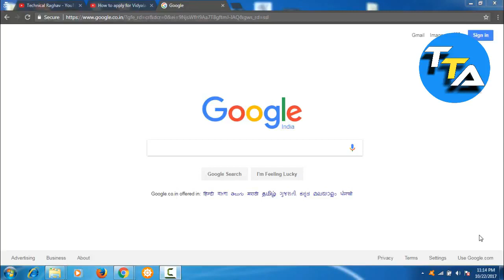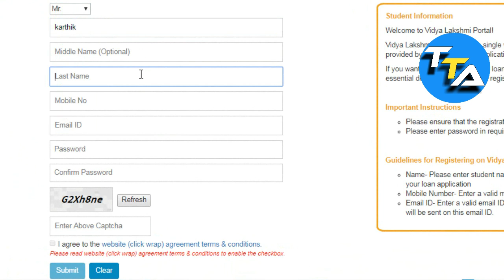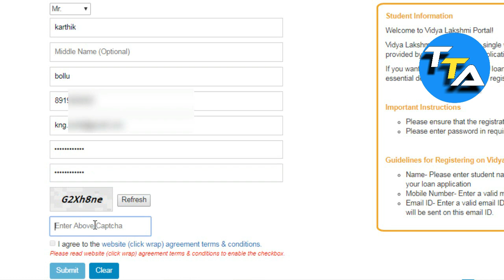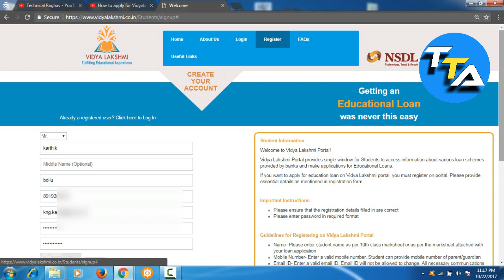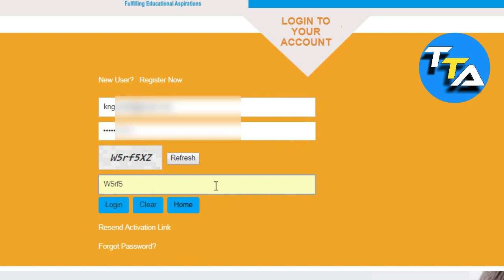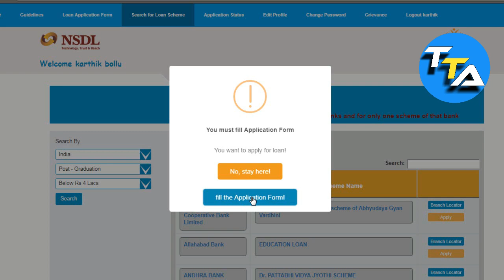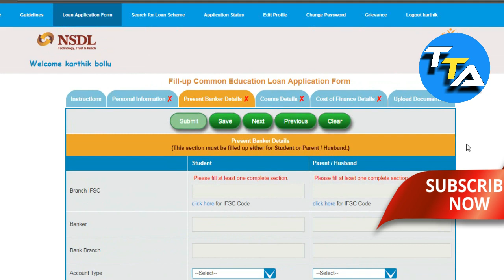Telangana TSPSC NOtification for Staff Nurse physiotherapist Details | Latest govt jobs in telugu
How to apply for Vidyalakshmi Education Loan and scholorship in Telugu, Vidya Lakshmi complete 1 year of successful operations. More than 1 lakh students already registered for education loan and counting more! Register now and avail quick processing of loan applications with 3 banks of your choice.